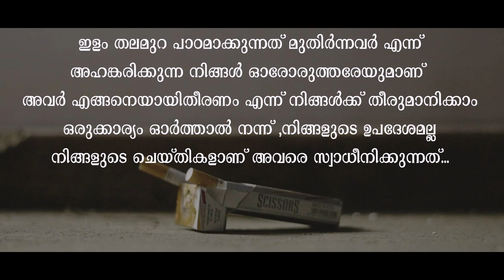puff, churul award winning short filim vimukthi) antidrugsvimukthi# iss hss ponnni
puff, churul award winning short filim vimukthi) antidrugsvimukthi# iss hss ponnani
_SHORT FILM 3rd prize
Iss hss ponnani_

 *Teams*
 Shakkir hassan, Riyas kv
Shafayath, faisal kv, zameel, faisal pp
Paappy, vinayan, vineeth,
Jaleel, savithri, jaseetha,zinutheeN

THANKS.
ISS PTA & MANAGEMEN, NON TEACHING STAFF
cast
Nihal mirsha
Hena cm
Mohamed sahal p
Mohamed  nishan
Mohamed shahan.E
Danish
Anzil
Shafayath
Savithri
Sharafu